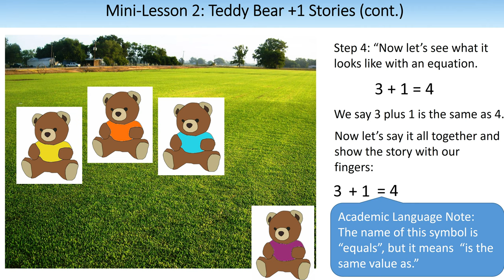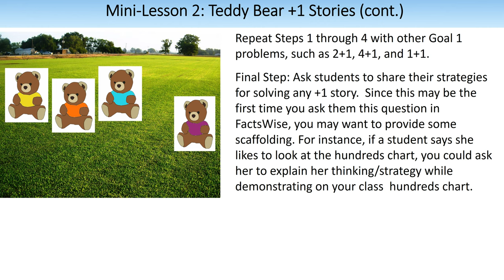FactsWise Add/Subtraction 2.3: Mini Lesson 2 Teddy Bear +1 Stories